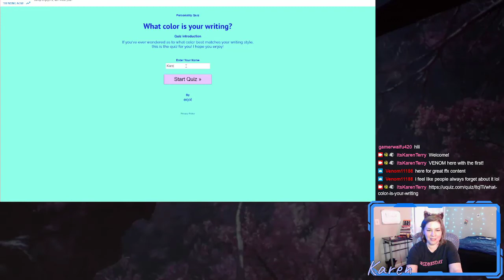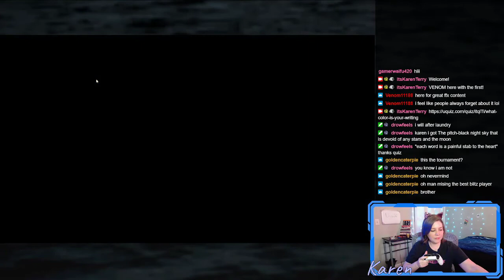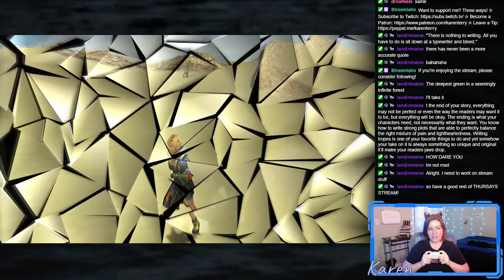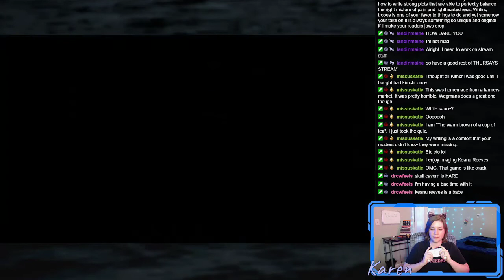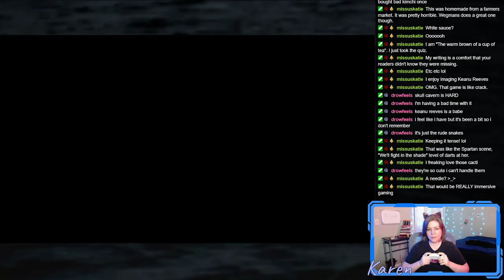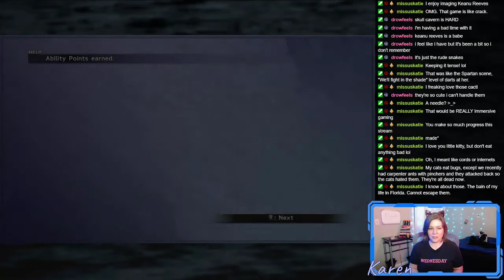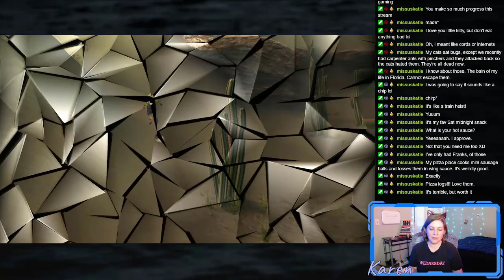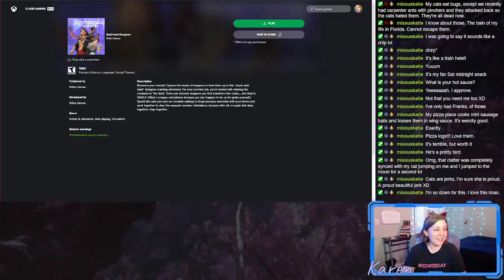Final Fantasy X - Part 24 | Artistic License